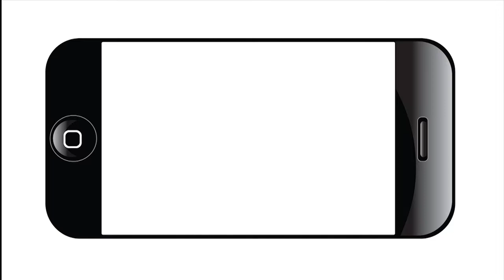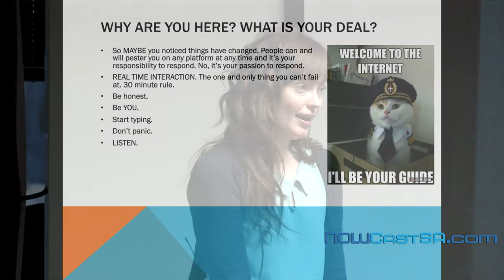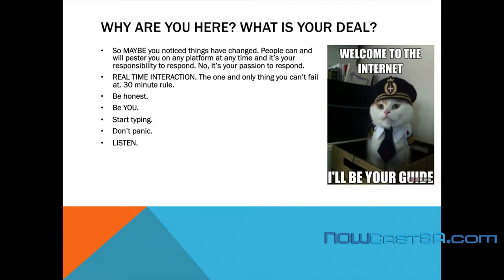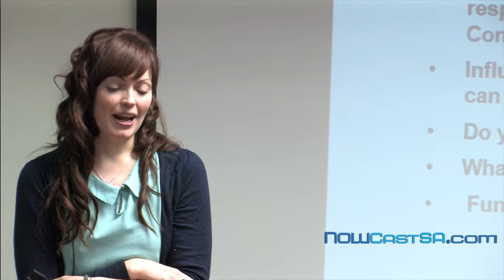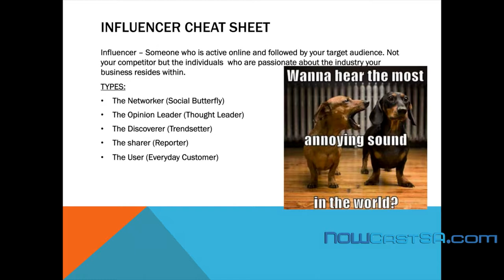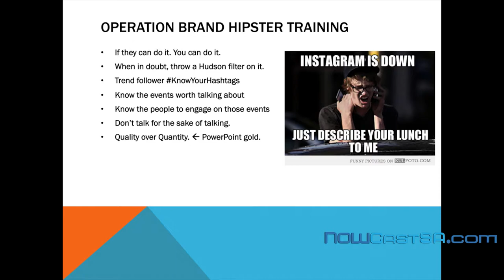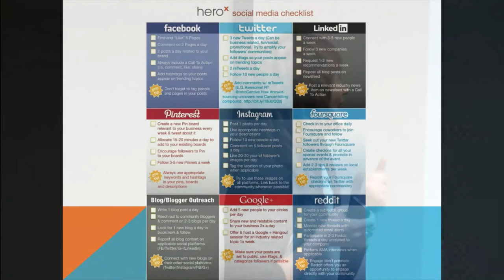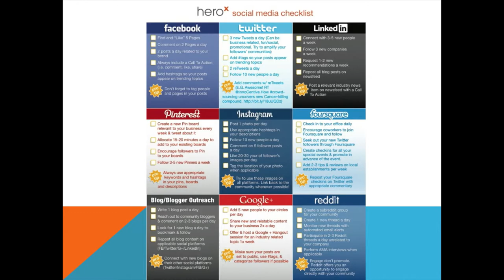The Geekdom Master Series: Christie St. Martin on Social Media for Startups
NOWCastSA webcast Christie St. Martin's lecture for the Geekdom Master Series on Thursday, Jan. 23. St. Martin spoke about social media and community management for startups.